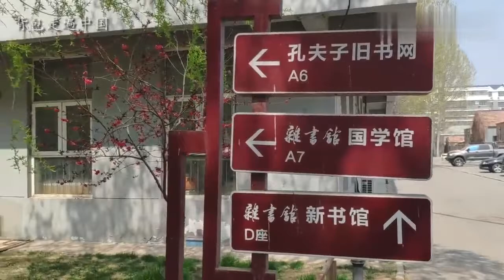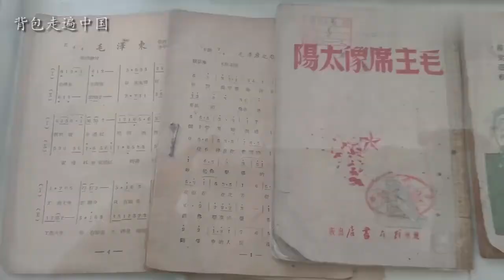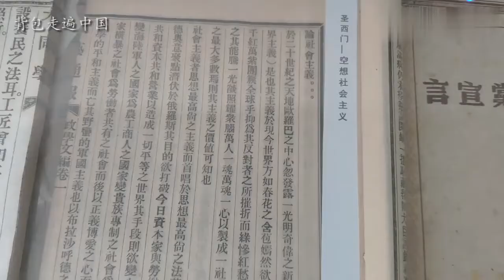北京高晓松的杂书馆，有许多明清书籍和绝版的毛主席著作